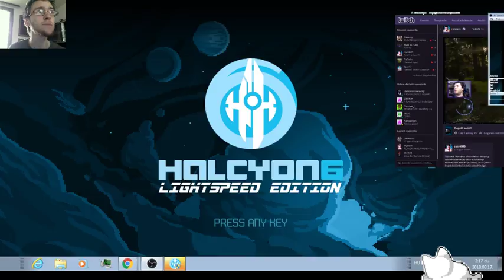Bundás tüskés űrvirslik reszkesetek :D